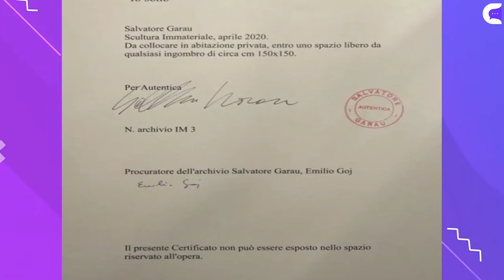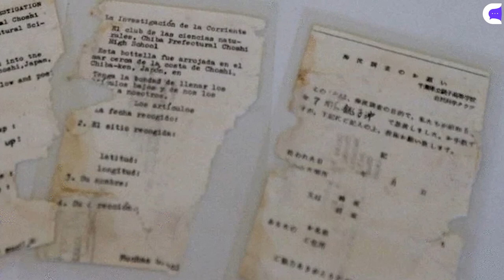COSAS QUE NO SABÍAS 8VA MARAVILLA, CAJA PANDORA, NASA